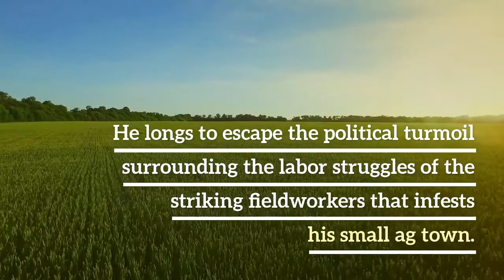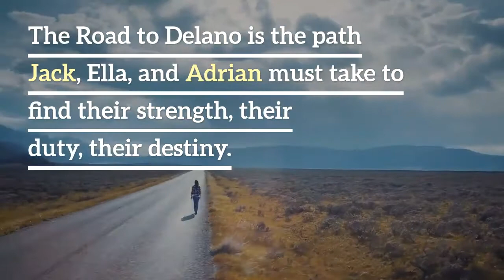Pump Up Your Book Teaser Trailer: THE ROAD TO DELANO by John DeSimone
Jack Duncan is a high school senior whose dream is to play baseball in college and beyond―as far away from Delano as possible. He longs to escape the political turmoil surrounding the labor struggles of the striking fieldworkers that infests his small ag town. Ever since his father, a grape grower, died under suspicious circumstances ten years earlier, he’s had to be the sole emotional support of his mother, who has kept secrets from him about his father’s involvement in the ongoing labor strife.

With their property on the verge of a tax sale, Jack drives an old combine into town to sell it so he and his mother don’t become homeless. On the road, an old friend of his father’s shows up and hands him the police report indicating Jack’s father was murdered. Jack is compelled to dig deep to discover the entire truth, which throws him into the heart of the corruption endemic in the Central Valley. Everything he has dreamed of is at stake if he can’t control his impulse for revenge.

While Jack’s girlfriend, the intelligent and articulate Ella, warns him not to so anything to jeopardize their plans of moving to L.A., after graduation, Jack turns to his best friend, Adrian, a star player on the team, to help to save his mother’s land. When Jack’s efforts to rescue a stolen piece of farm equipment leaves Adrian―the son of a boycotting fieldworker who works closely with Cesar Chavez―in a catastrophic situation, Jack must bail his friend out of his dilemma before it ruins his future prospects. Jack uses his wits, his acumen at card playing, and his boldness to raise the money to spring his friend, who has been transformed by his jail experience.

The Road to Delano is the path Jack, Ella, and Adrian must take to find their strength, their duty, their destiny.

John DeSimone is a published writer, novelist, and teacher. He’s been an adjunct professor and holds an MFA in Creative Writing from Spalding University. His recent co-authored books include Broken Circle: A Memoir of Escaping Afghanistan (Little A Publishers), and Courage to Say No by Dr. Raana Mahmood, about her struggles against sexual exploitation as a female physician in Karachi. His published novel Leonardo’s Chair published in 2005.

In 2012, he won a prestigious Norman Mailer Fellowship to complete his most recent historical novel, Road to Delano. His novels Leonardo’s Chair and No Ordinary Man have received critical recognition.

He works with select clients to write stories of inspiration and determination and with those who have a vital message to bring to the marketplace of ideas in well-written books.